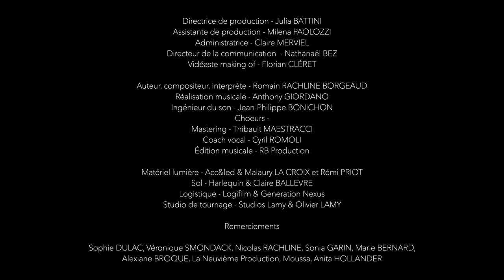BORN INNOCENT - Barbarians, RB Dance Company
La RB présente "Born Innocent", le 4e chapitre de la série Barbarians.